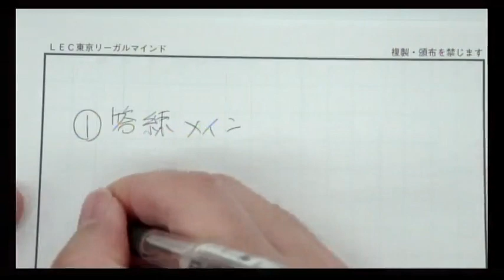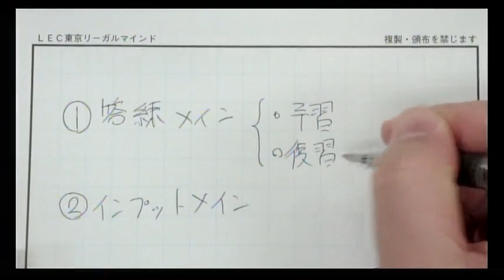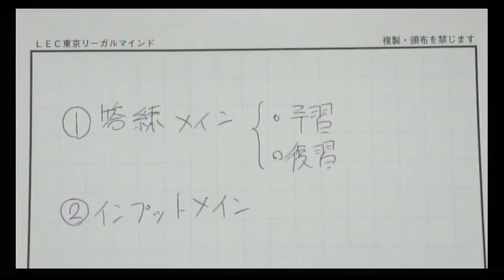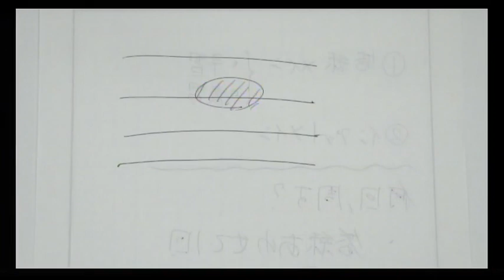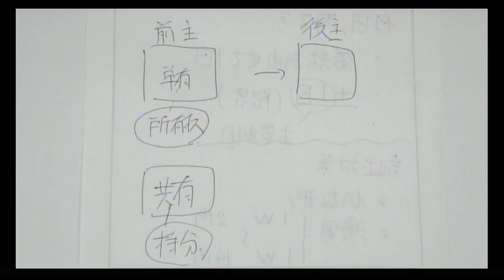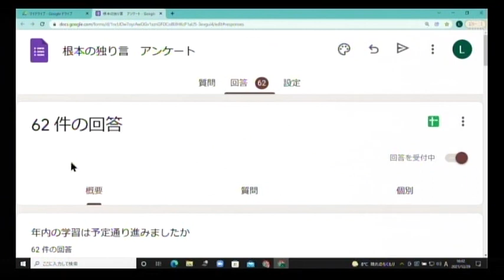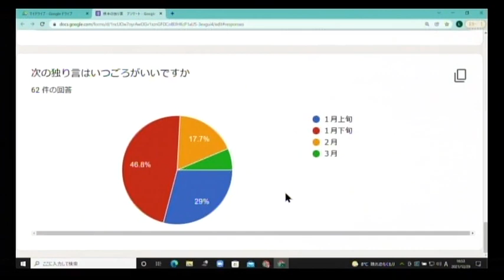【司法書士試験】根本の独り言 ～年納めVer～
２０２１年年末　受講生の皆さんから寄せられた学習の進み具合についてのアンケート調査をまじえ、根本講師が、現状での分析と今後のスケジュール等お話しします。